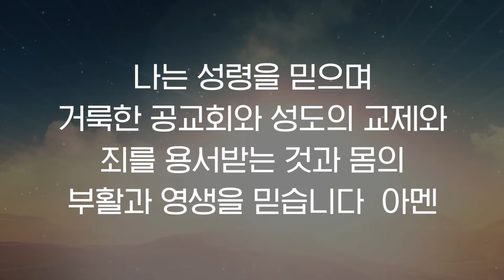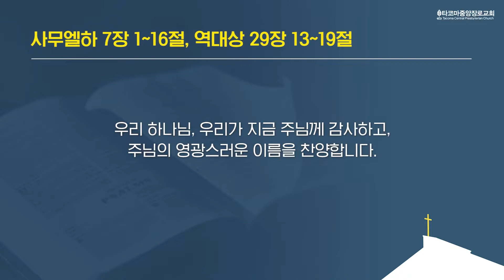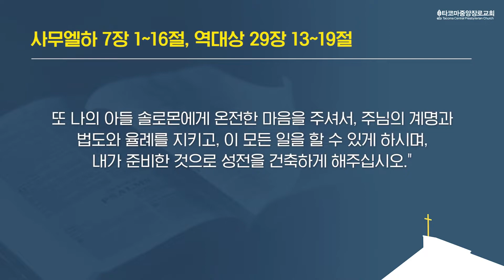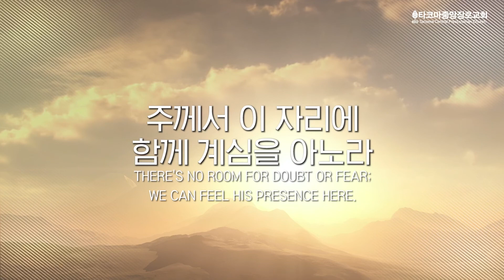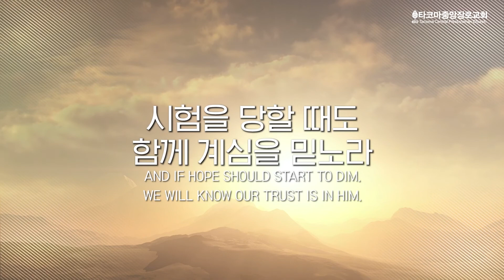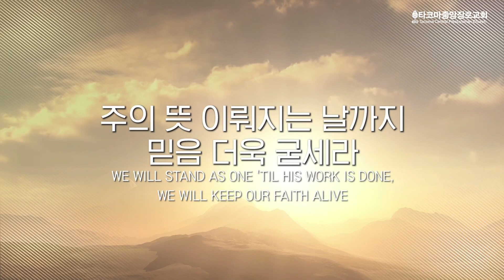​[타코마중앙장로교회] 2022년 02월 27일, 사무엘하 7장 1~16절, 역대상 29장 13~19절